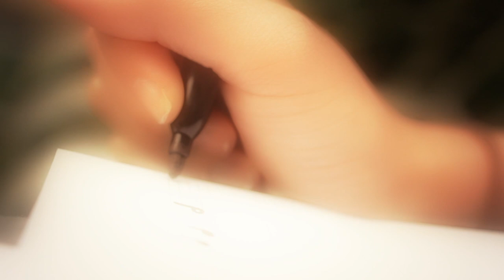Burning Away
By Meli Pinkerton :)